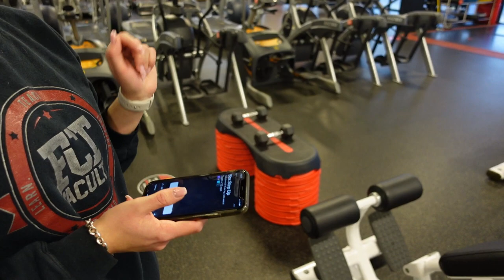I tried my wife's BOOTY pump workout - Coach Mark Carroll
My wife has been following Coach Mark Carroll's workout programs for over a year.  I haven't been to the gym in over a month, and I have a tendency to work upper body.  This was a new one for me.  The high reps had me SWEATING.